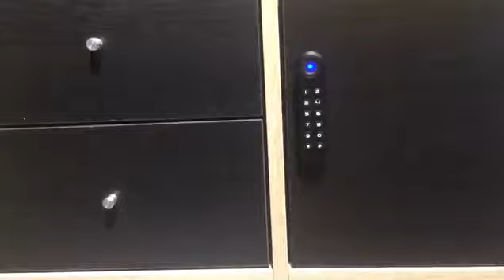Digital Lock Password & Card for Small Cabinate And Drawer.